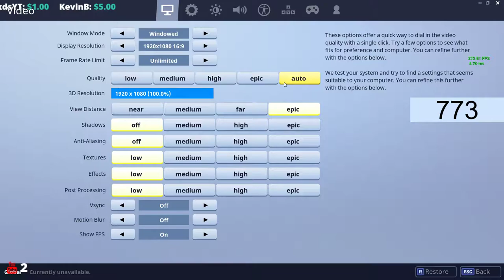FORTNITE BATTLE ROYALE LIVE STREAM! PLAYING THE NEW PLAYGROUND UPDATE! (PC, PS4, Xbox One)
I Appreciate YOU! :D